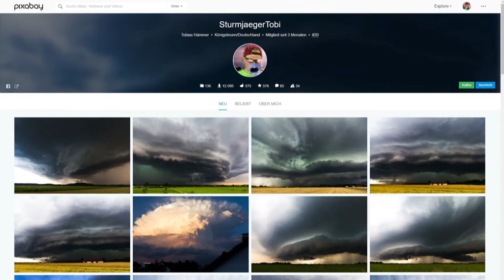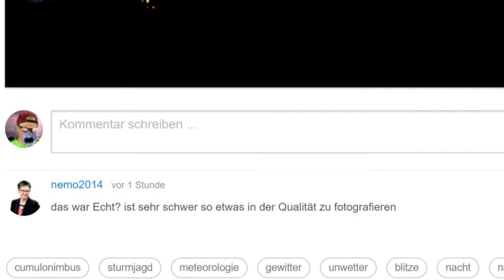Meine Sturmjagd-Bilder umsonst auf Pixabay!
Braucht ihr Gewitter-Bilder? Dann schaut auf meinen Pixabay Account! Falls ihr was größeres damit vorhabt, dann werft doch bitte nen anständigen Betrag in mein Paypal Schwein!

Produktion und Moderation: Tobias Hämmer
Bilder: Tobias Hämmer, Pixabay
Schnitt: Magix video 2015
Micro: Canon DM 100